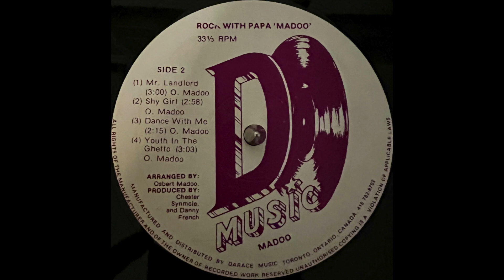Madoo - Mister Land Lord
Rock With Papa Madoo LP
Darace Music 1981